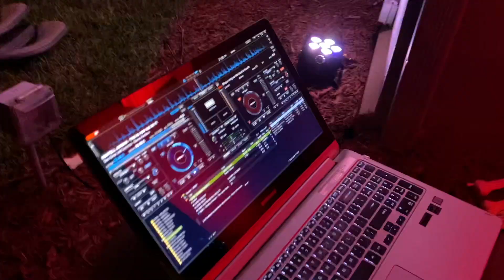Halloween 2019 Highlights